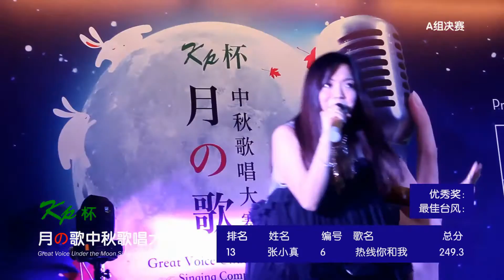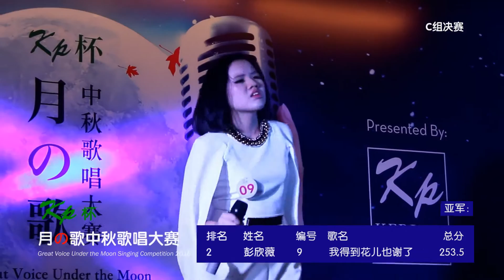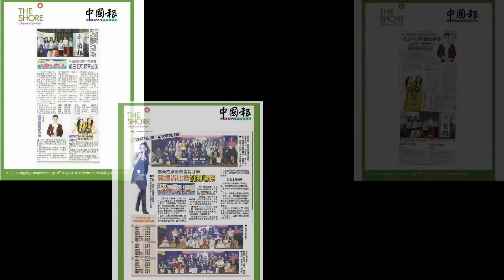KP杯月の歌中秋歌唱大赛 2016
连续4个星期的龙争虎斗后，KP杯"月之歌"歌唱比赛圆满落幕！陆小燕获得双料冠军！她在总决赛以 《3天3夜》胜出，摘下全场总冠军及B组最佳台风奖！

在此感谢所有的参赛者们；赞助商飞长唱片&紫藤茶原；媒体伙伴中国报及团队们；大会司仪旗聚女声；特别来宾小晴儿；评审团队: 主席评审兼表演嘉宾黎升铭老师，飞长唱片总监导演制作人-刘星演。活动圆满结束！

恭喜所有成功胜出的参赛者们。没有入围的参赛者，请再接再励！你们都是最棒的！

出品 Present / 制作 Production：
飞长唱片
Fei Chang Production

监制 Producer：
刘星演 Meteor Liew

制片人 Executive Producer：
刘星演 Meteor Liew
张心旗 Gigi Chong

配乐 Music by：
《 We Are One 》
作曲 Composer：
Vexento

录音室 Recording Studio：
飞长唱片
Fei Chang Production

后期处理 Post-Production：
飞长唱片
Fei Chang Production

美术设计 Art Design：
张心聚 Titi Chong @ TMG

摄影师Video photographer：
张心聚 Titi Chong

剪接 Editors：
李佳宜 Lee Jia Yi
吴志勇 Goh Zhi Yong

主持人 Emcee：
旗聚女声 Twins Girls

表演嘉宾 Guest Artist：
小晴儿
黎升铭

特别嘉宾 Special Guest：
拿督郑荣和 – Kerjaya Prospek 集团执行主席
拿汀卓秀全 – Kerjaya Prospek 集团 执行董事
林钦为 - 中国报马六甲经理